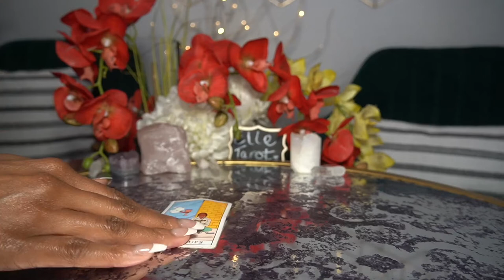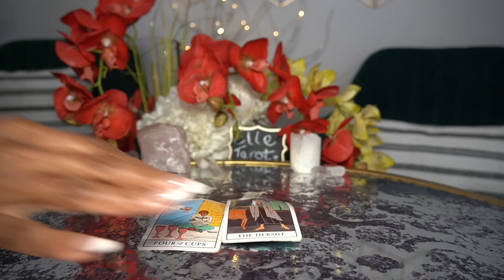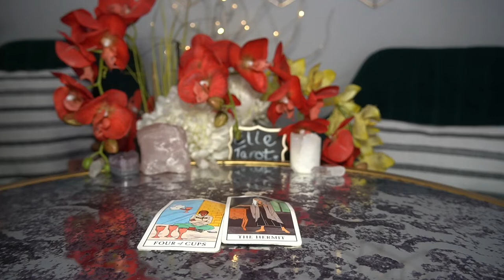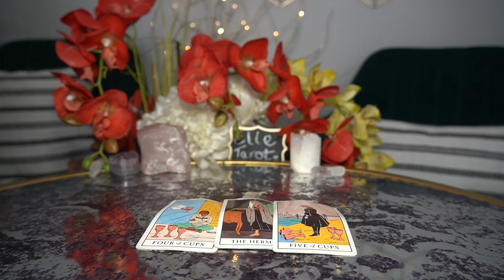SAGITTARIUS JAN '22 I'M JUST NOT OVER IT OK!